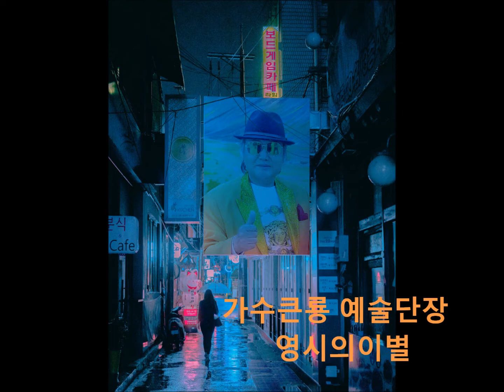가수큰룡 예술단장 영시의이별 큰룡꿈의음악여행 드래곤드림예술단